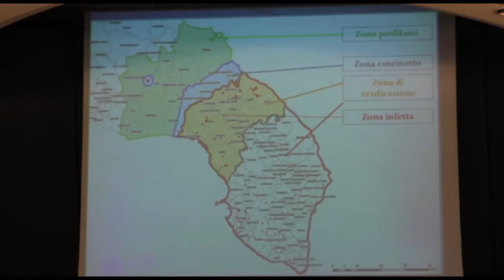Nichi Vendola e Paolo De Castro su emergenza Xylella fastidiosa - 15 aprile 2015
- Intervista a Nichi Vendola, governatore della Regione Puglia, e Paolo De Castro, sulla questione eradicazione e buone pratiche agricole in Salento